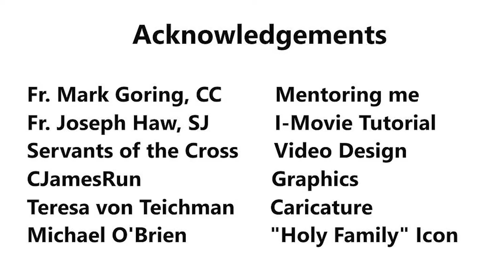Three Birthday Wishes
3 to 5-minute video that will hopefully inspire your soul.

Do you want to know what my three birthday wishes are?